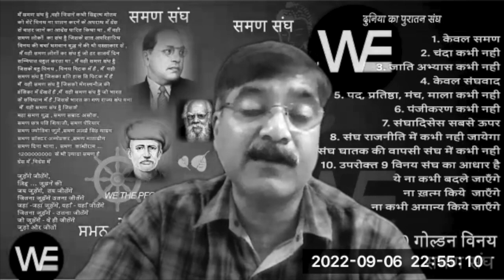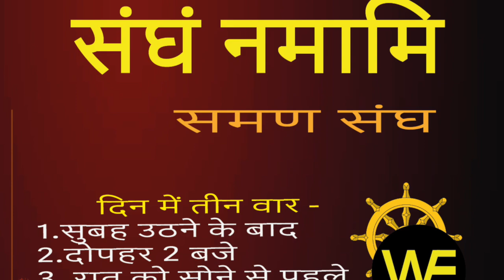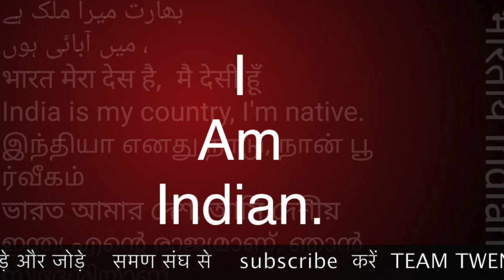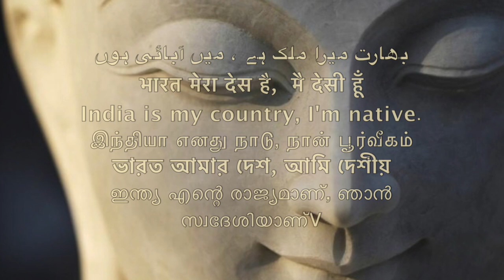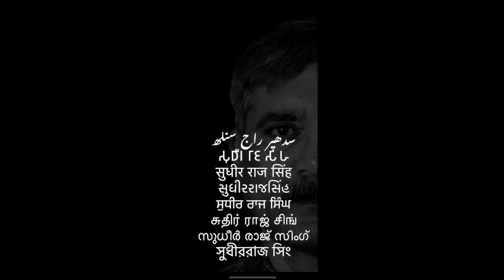जाति कब आती है कब जाती है 250 लोगों ने बताया खुली चर्चा SUMAN people /Sudhir Raj Singh/SAMAN SANGH